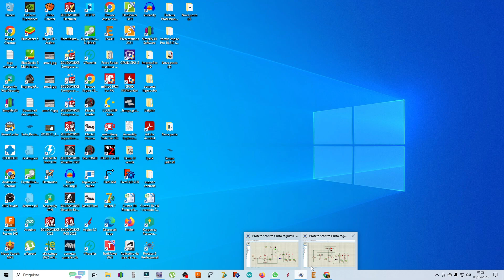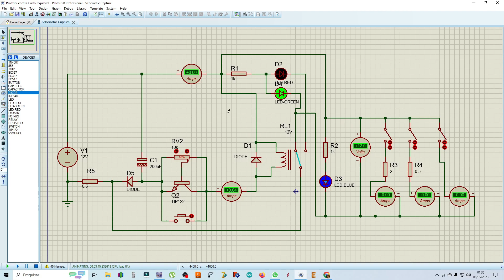Protetor contra curto circuito automático modelo v2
Protetor contra curto circuitos que desliga e se rearma automáticamente.